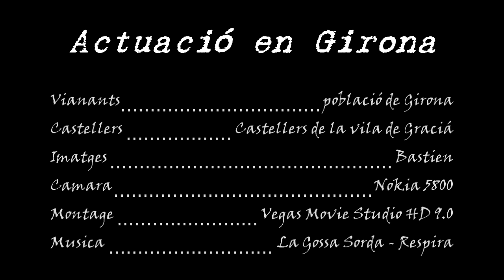Actuacio en Girona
Actuacio castellera dels Castellers de la vila de Graciá en Girona el 16 de maig 2010.